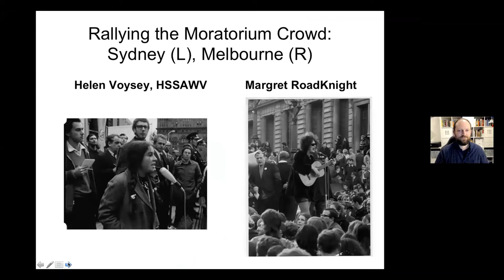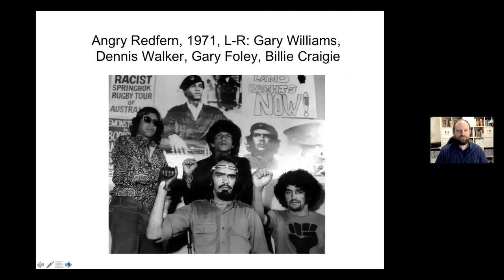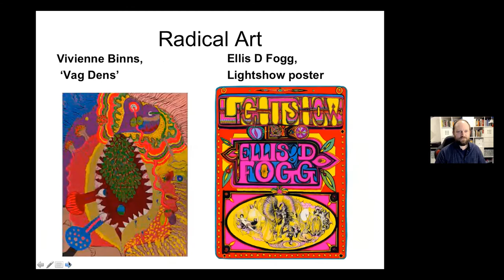Meredith Burgmann and Nadia Wheatley - Radicals Remembering the Sixties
The Sixties – an era of protest, free love, civil disobedience, duffel coats, flower power, giant afros and desert boots, all recorded on grainy black and white film footage – marked a turning point for change. Radicals found their voices and used them.
In Radicals - Remembering the Sixties some of the people doing the changing – including David Marr, Margret Road Knight, Gary Foley, Jozefa Sobski and Geoffrey Robertson – reflect on how the decade changed them and Australian society forever.
Copies of Radicals: Remembering the Sixties can be purchased from Booktopia